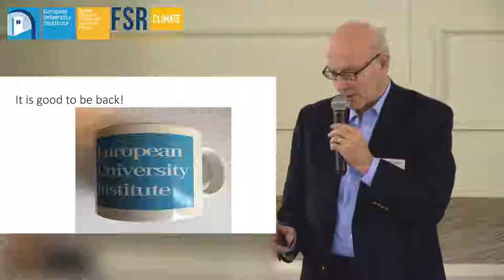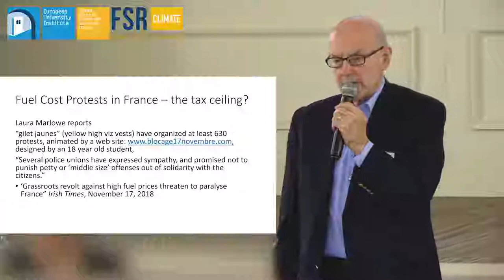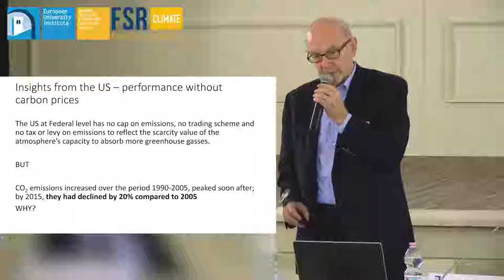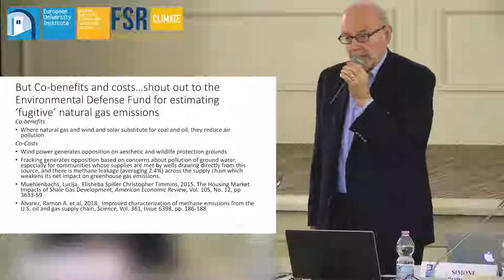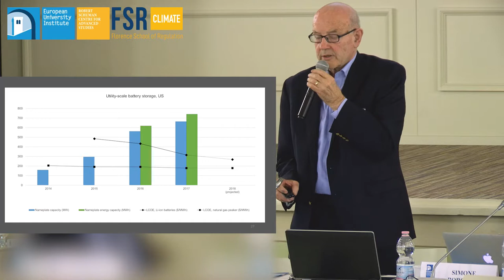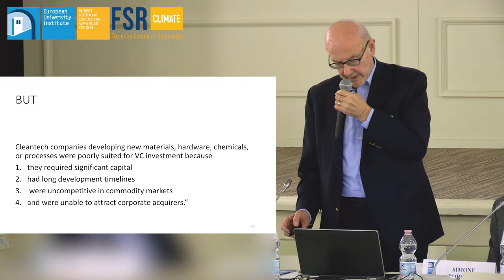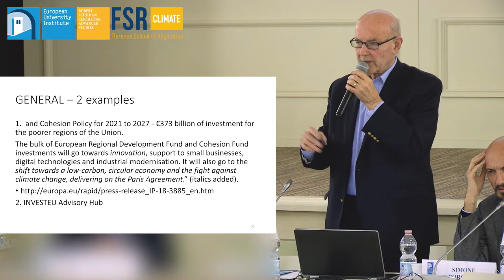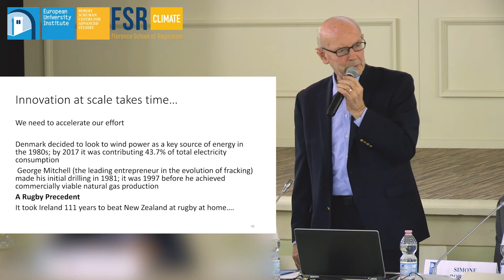Carbon-reducing innovation as the essential policy frontier – finding the ways that work for Europe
Keynote speech by Frank Convery (University College Dublin and EnvEcon), delivered at the FSR Climate Annual Conference 2018.